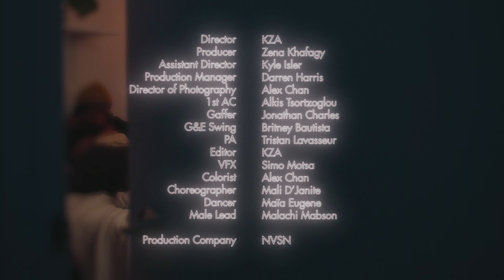Sisi Black - Poppin (Official Video)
Sisi Black's Single " Poppin " off the Wild Card EP